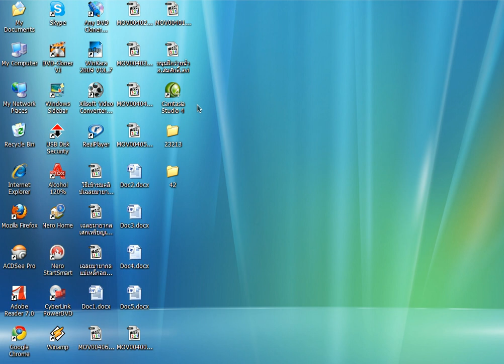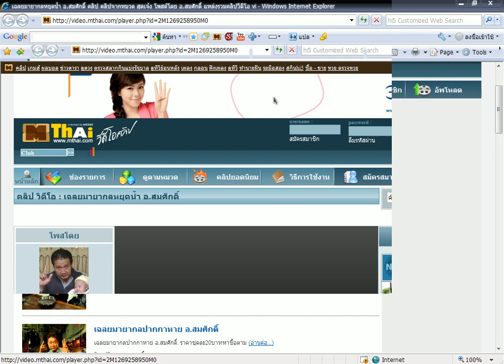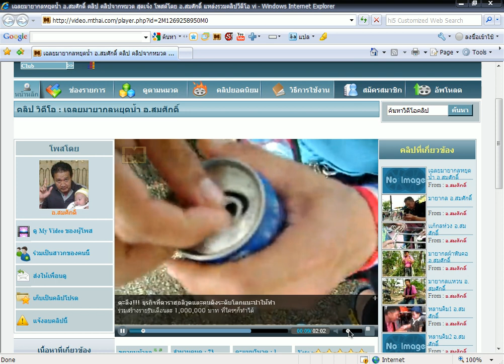วิธีเข้าคลิปเฉลยมายากล อ.สมศักดิ์